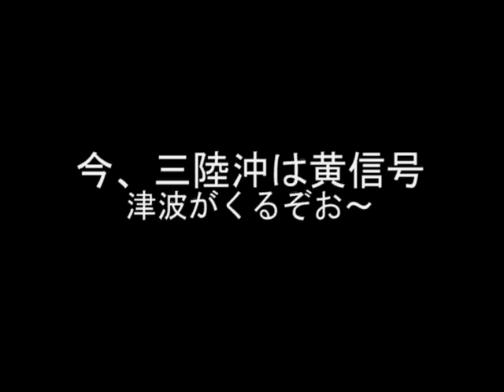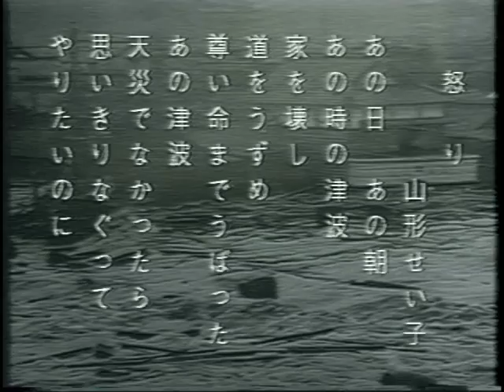津波がくるぞお（1960年チリ地震津波） English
この動画は2004年に津波ディジタルライブラリィで公開していたものを、Youtubeでも公開したものです。

映像中の撮影者の氏名に漢字の誤りがありましたので、ここに修正を掲載いたします。
1８～３０秒ごろ：（正しくは）撮影　奥田　信郎氏